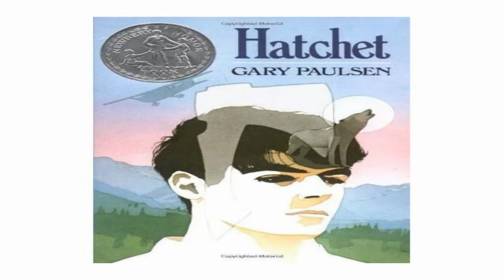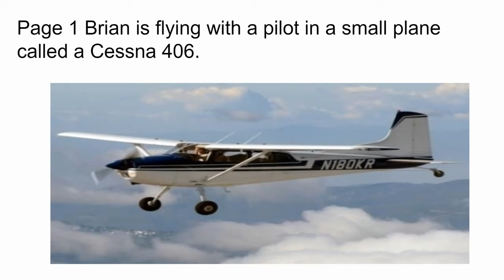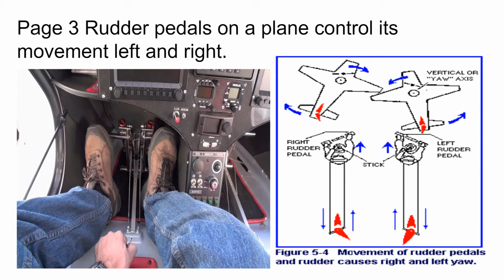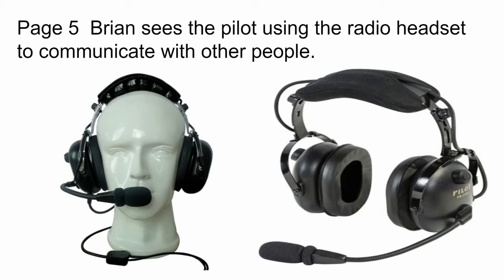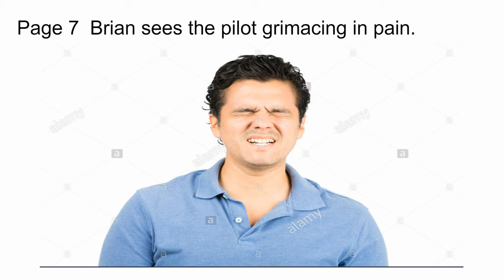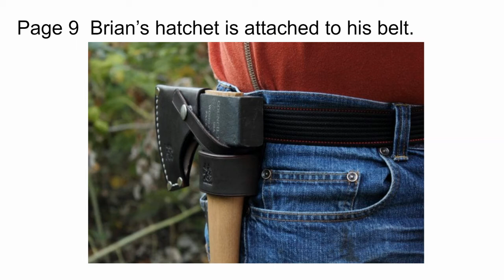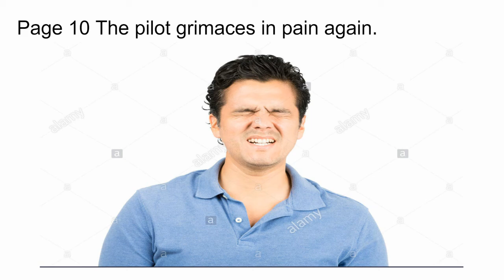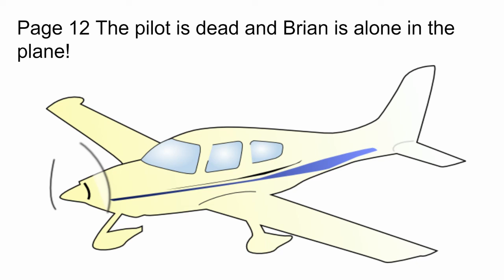Hatchet Chapter 1